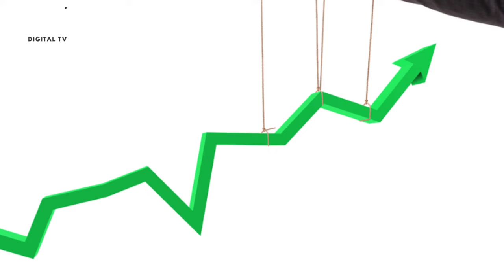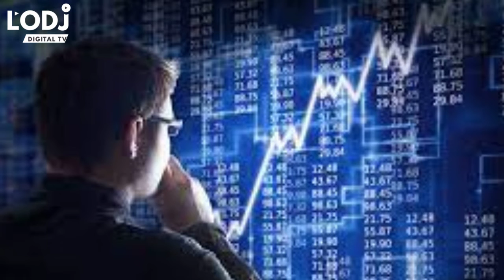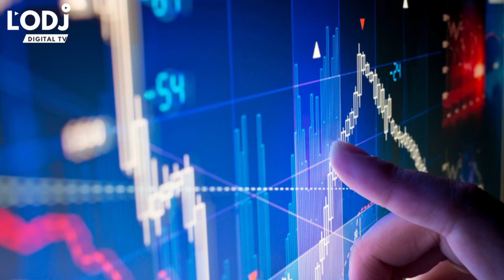Maroc Télécom : les bénéfices augmentent de 11% en 2021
Maroc Telecom a annoncé ce 17 février ses résultats consolidés en 2021. La base client du Groupe a augmenté de 1,8% pour atteindre 74 millions de clients, alors que le résultat net montre une augmentation de 11,1%, et s’établit à plus de 6 milliards de dirhams (MMDH). Le Groupe déclare avoir « démontré sa résilience et son adaptabilité sur l’ensemble de ses marchés de présence face à une crise sanitaire qui se prolonge, et termine en ligne avec l’ensemble de ses objectifs opérationnels et financiers. »